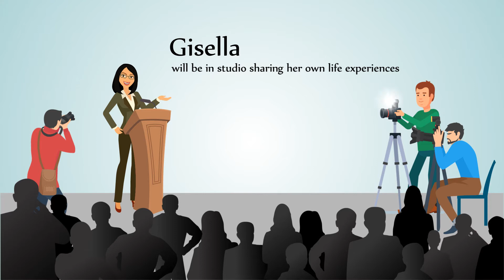Video_KS_01